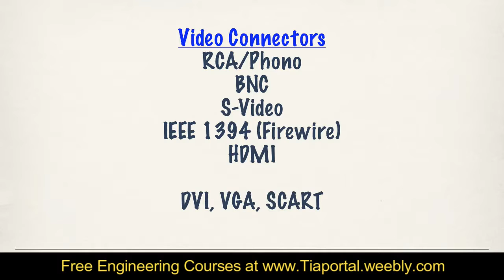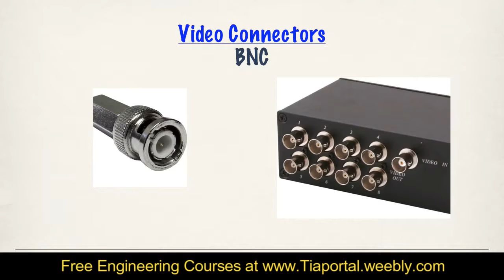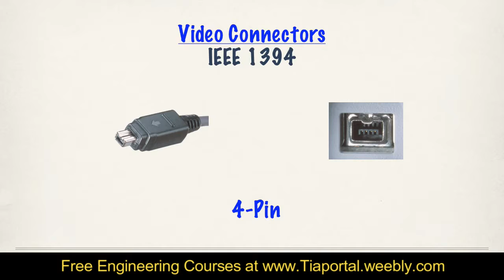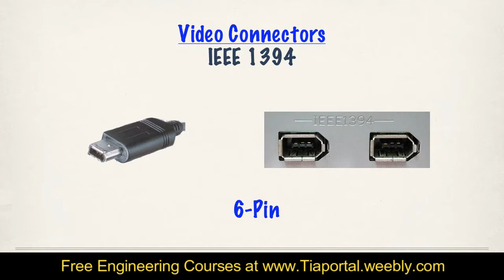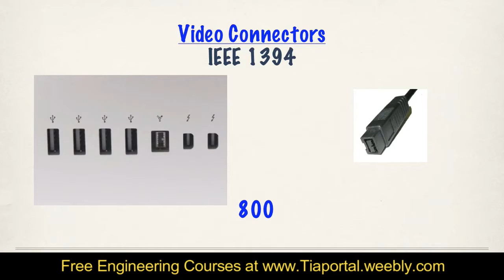4- Connectors and Cables for Video Devices